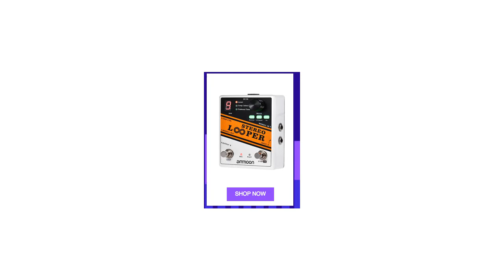top 5 лучших скрипок 2020 года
ammoon VE-201 Violin Full Size 4/4 Solid Wood Silent Electric Violin Maple Body Ebony Fingerboard Pegs with Violin Accessories

Birdseye Violin!! скрипка！Handmade Special violino !!Free Case And Bow

TONGLING Matte Finish Solid Wood Violin 4/4 3/4 1/4 1/8 Craft Stripe Violino for Kids Students Beginner Case Mute Bow Strings

Violin 4/4 Dragon Carved Violin !!4/4 Dragon Violin Fully Hand-made скрипка Strong Tone！Free Case And Bow

1/8 1/16 size with Case Bow Strings Shoulder Rest Bass Wood Violin For Beginner Students